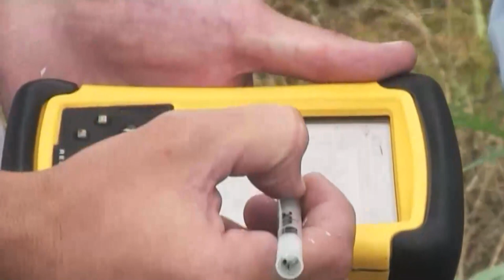EL CAMPO LA INDUSTRIA VERDE 7-12-23